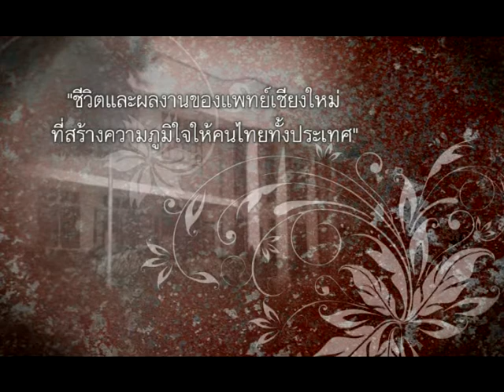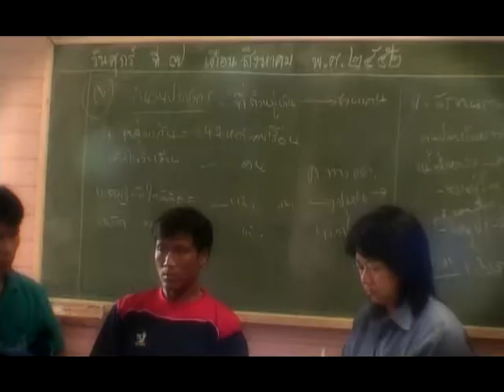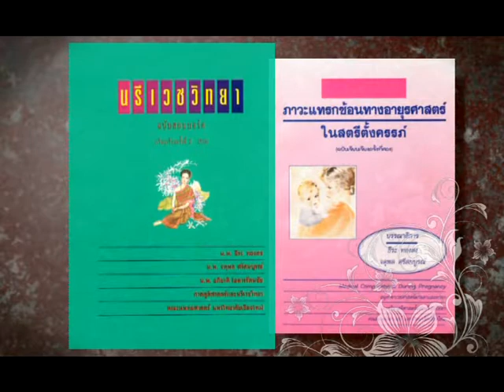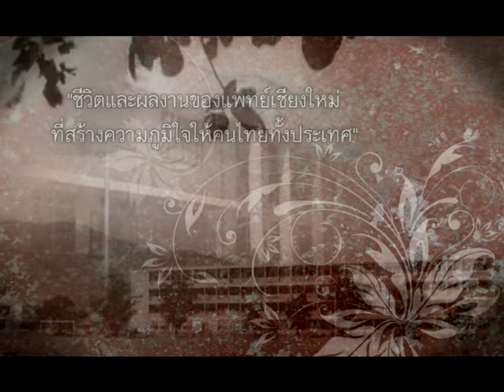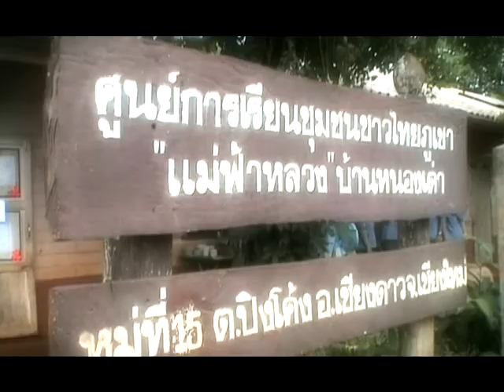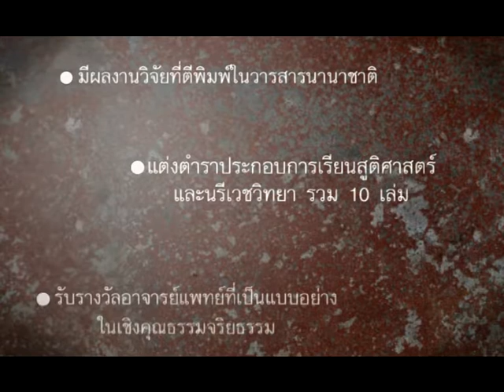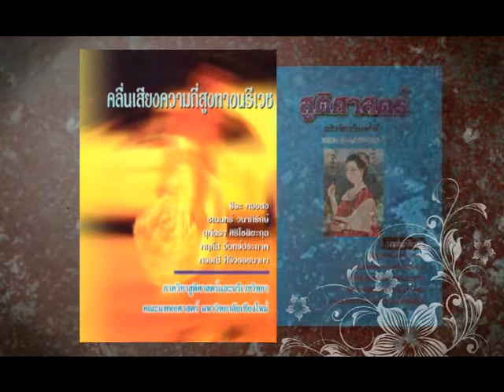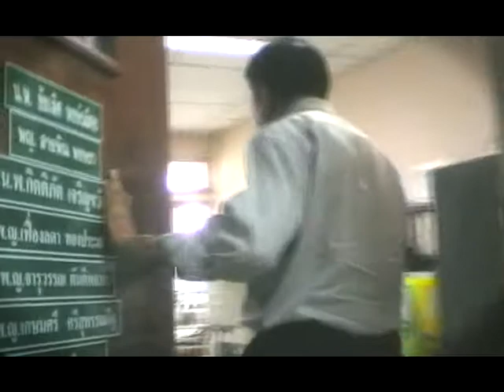สารคดี 50ปี แพทย์เชียงใหม่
สารคดี 50 ปี แพทย์เชียงใหม่ที่เป็นความภูมิใจของคนไทยทั้งประเทศ